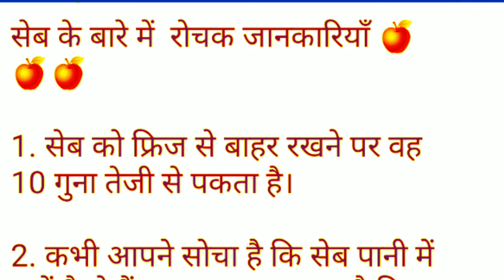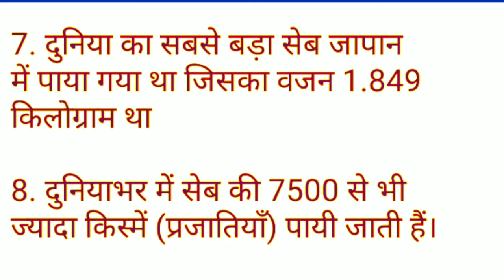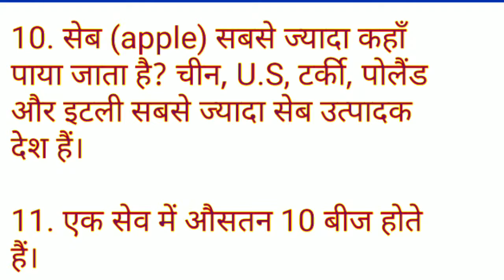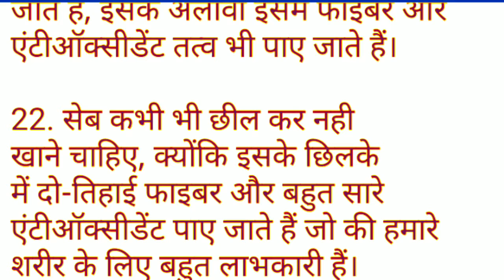सेब कभी भी छील कर नही खाने चाहिए, क्योंकि, GK, Health Tips, interesting Tips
NEXT EXAM
CURRENT AFFAIRS
MOST BRILLIANT
CURRENT
SSC EXAM UPSC EXAM
PO EXAM